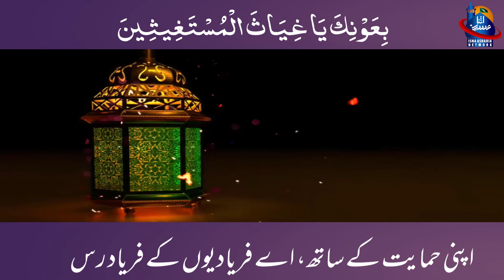Dua | Day 11th Ramazan ul Mubarak 1445 H | Reciter: Sheikh Mohsin Subhani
Daily Short Dua to be recite in the Holy Month of Ramadan. Dua for the 11th Day of Ramazan Al Kareem 1445 H.

►Reciter: Hojjatul Islam walmuslimeen Sheikh Mohsin Subhani (Qom Iran).

►Camera and Editing: Hojjatul Islam Sheikh Hassanain Mufassiri (Qom Studio).

►Organized by : Mubaligheen e Jamiat ul Ulama Isna Asharia Kargil Ladakh Qom Iran.

►Presentation : Isna Asharia Network , Jamiat ul Ulama Isna Asharia Kargil-Ladakh .

©Isna Asharia Network Jamiatul Ulama Isna Asharia Kargil-Ladakh.